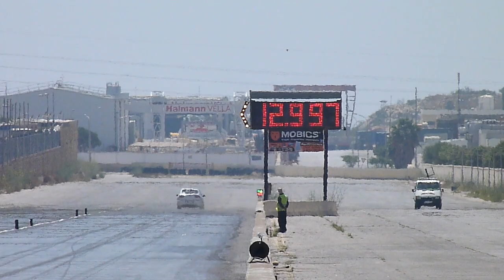June 2018 QTM Day 3 Run 04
03rd June 2018 - Day 3, Eliminations and Finals for the 2nd Quarter Mile event in the MDRA calendar for this year.